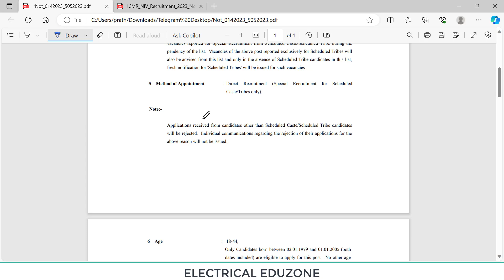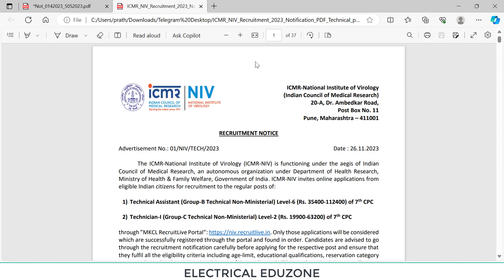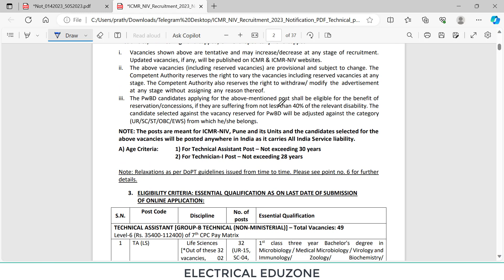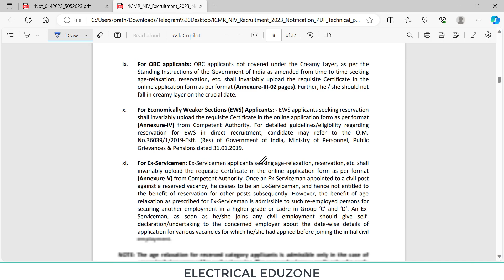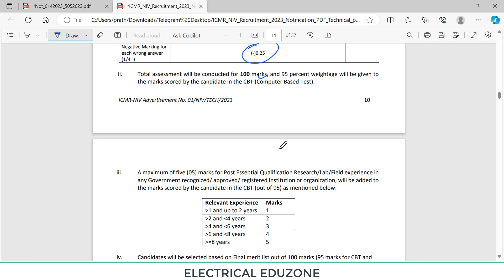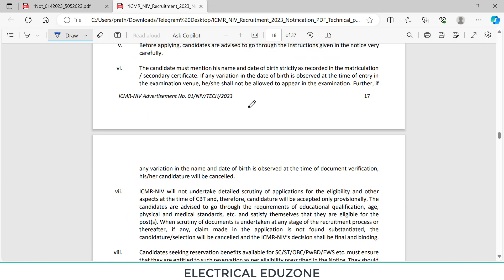Electrical Engineering Latest Opportunities | PSC Recruitment | ICMR Recruitment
In this video, we will discuss about latest opportunities in Electrical Engineering